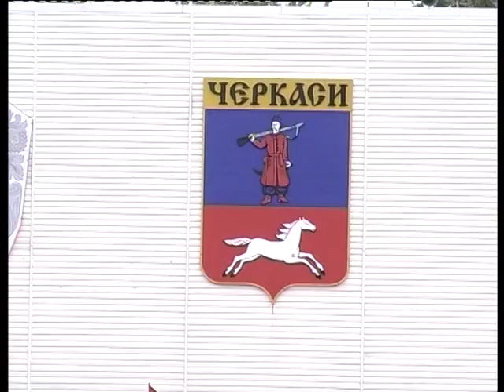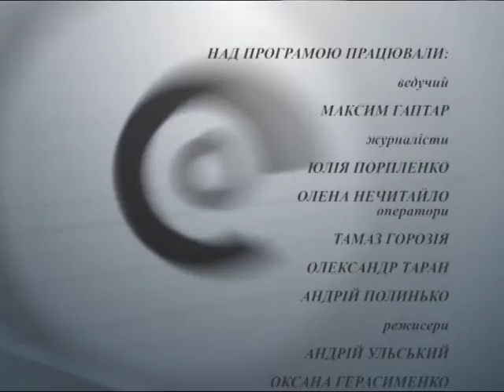На пульсі спорту на 02 05 16